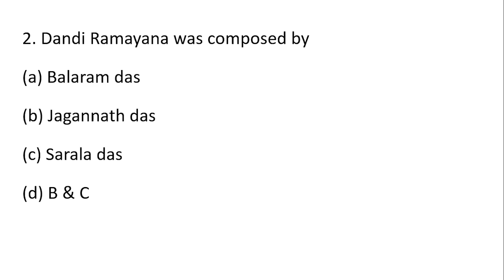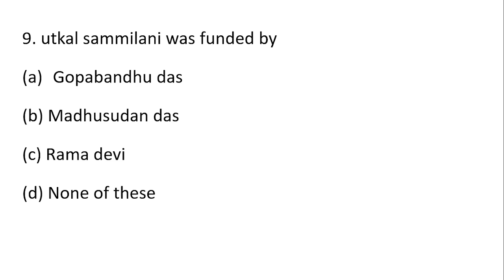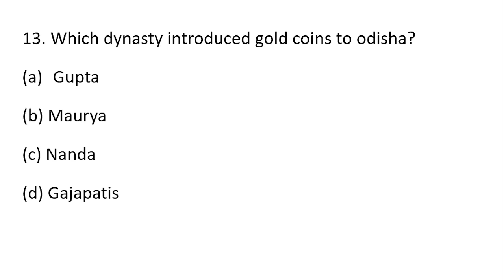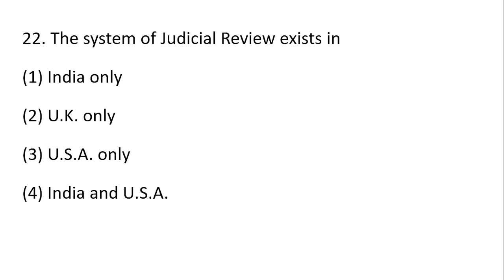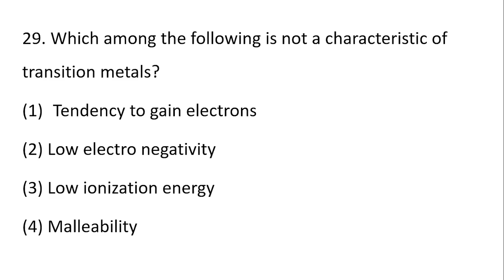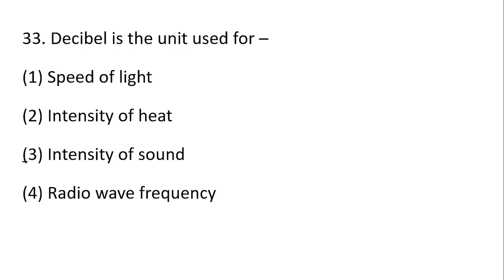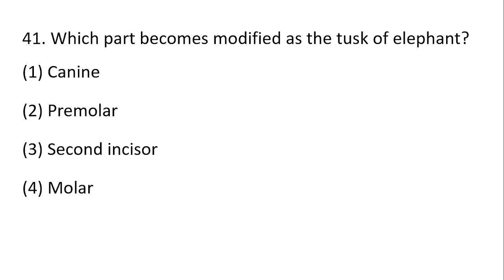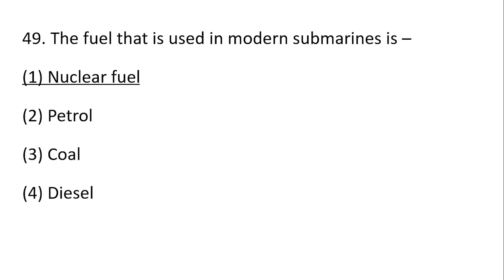OSSSC LSI Forester Forest Guard Mock Test GK & Science Mock Test || Exams Odia || Target you Score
OSSSC LSI Forester Forest Guard Mock Test GK & Science Mock Test || Exams Odia ||